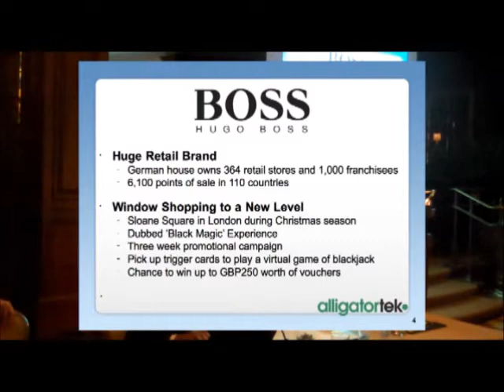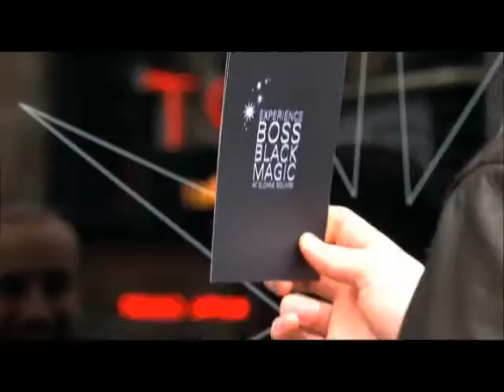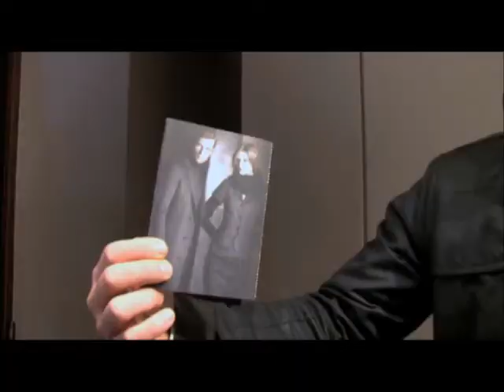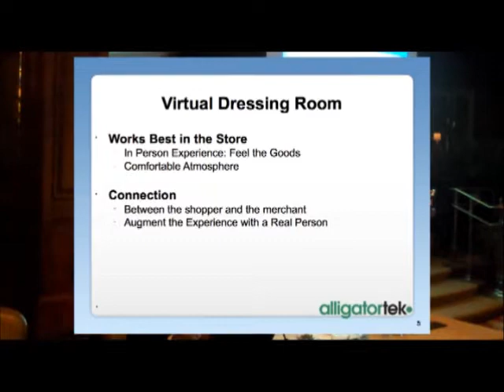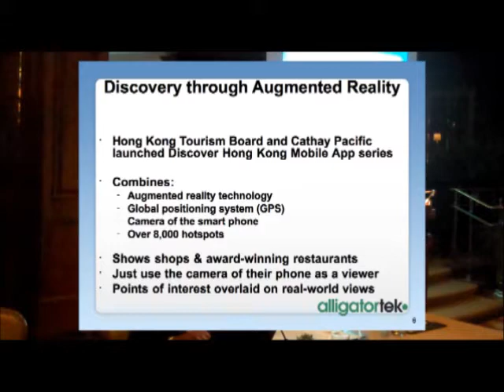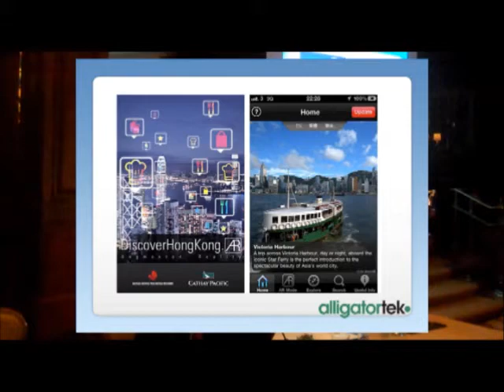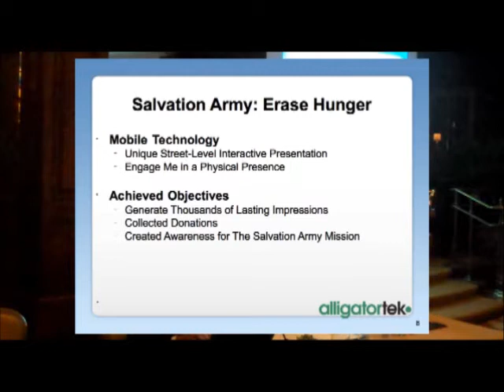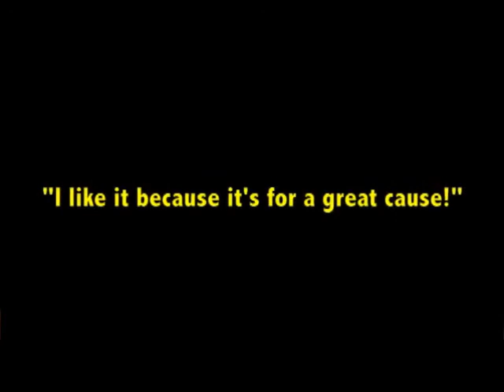GNMAA Augmented Reality Shopping Part 2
Sid Bala (alligatortek CEO) and John Ward (Hartford Technology Rentals co-CEO) present to the GNMAA on using augmented reality to increase shopper experience on Michigan Avenue.